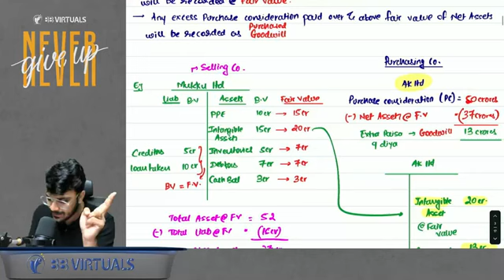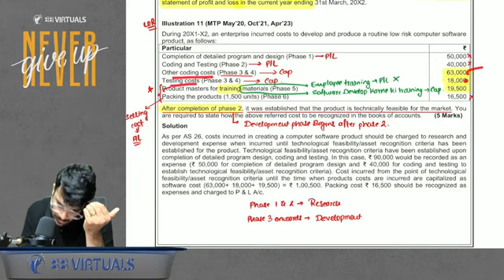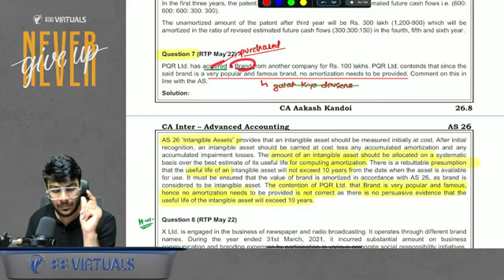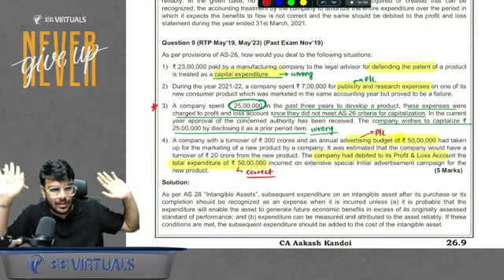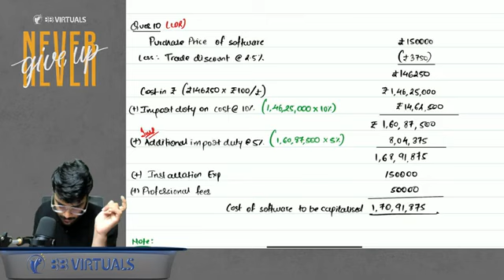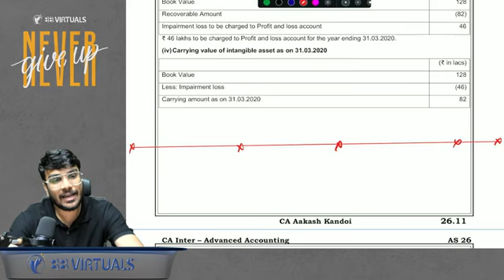AS 26 Revision with Ques | Intangible Assets | Advanced Accounting Revision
For ordering / buying need assistance contact